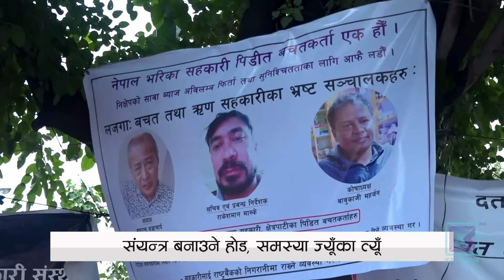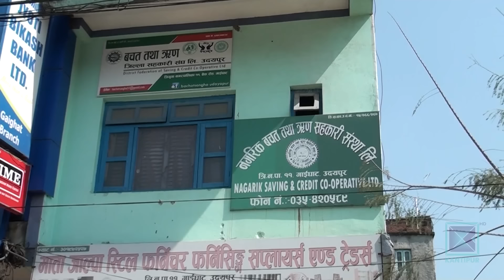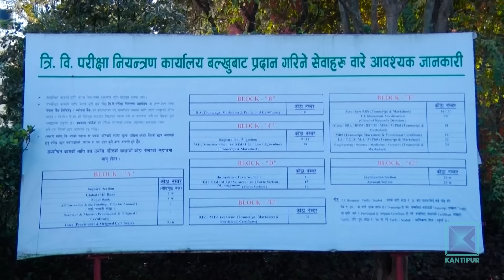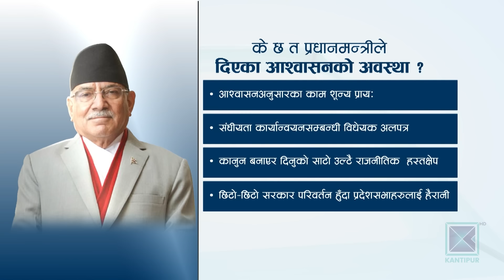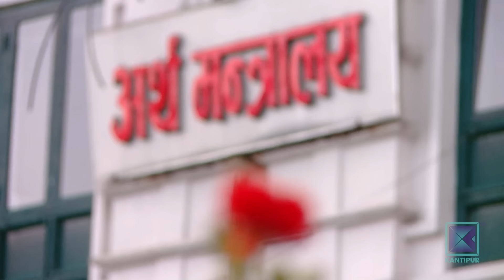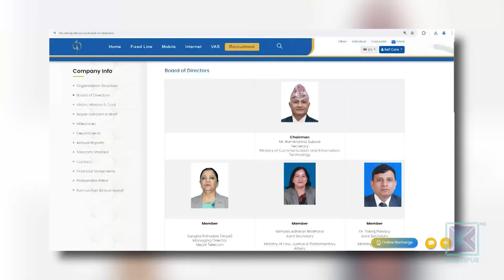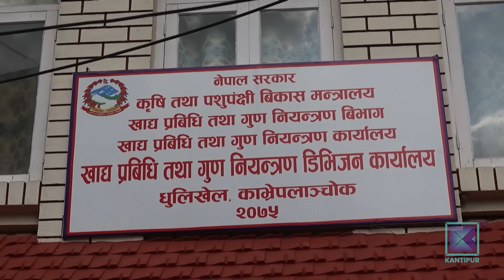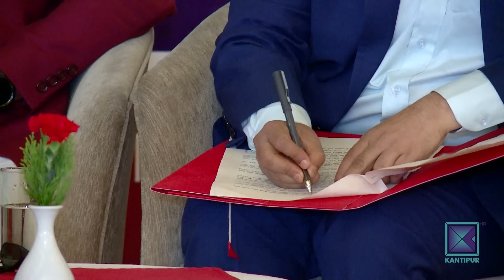Kantipur Samachar | कान्तिपुर समाचार, २५ जेठ २०८१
* सहकारी नियमन गर्न अर्को संयन्त्र थप्दै प्राधिकरण बनाउने सरकारको तयारी / ८ वटा समिति बनिसके पनि समस्या ज्यूँका त्यूँ / संयन्त्र थप्नभन्दा नियमन गर्न विज्ञको सुझाव ।

* स्वार्थ समूहको दबाबमा लुकाइएको उच्चस्तरीय शिक्षा आयोगको प्रतिवेदन सार्वजनिक / निजी शैक्षिक संस्थालाई १० वर्षभित्र गैरनाफामूलक बनाउनुपर्ने लगायतका सुझाव ।

* मधेशका नवनियुक्त मुख्यमन्त्री सतिशकुमार सिंहद्वारा पदबहालीलगत्तै सांसदलाई रकम बाँड्ने निर्णय / प्रत्यक्षलाई पाँच र समानुपातिकलाई डेढ करोड बजेट दिइने ।

* भारतमा नरेन्द्र मोदीले आइतबार तेस्रो पटक प्रधानमन्त्रीको सपथ लिने / एनडिए गठबन्धनमा राजनीतिक भागबन्डा र मन्त्रालय बाँडफाँटको टुंगो लाग्न भने बाँकी ।

* हेल्प नेपाल, एनभीए भलिबल लिगको पुरुषतर्फको फाइनलमा / आर्मी सोझो सेटमा पराजित / महिलातर्फको उपाधिका लागि एभरेस्ट र पुलिस क्लब भिड्ने ।

Timestamps
0:00 - मुख्य समाचार
32:28- जनताको आवाज
09:56 - जनमत
34:09- अर्थ र विकास
39:53 - खेलकुद